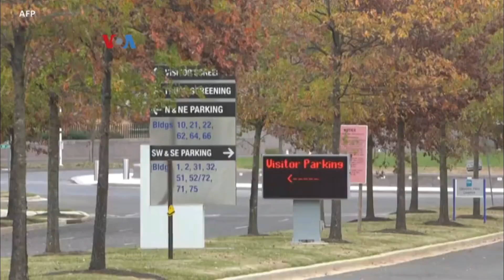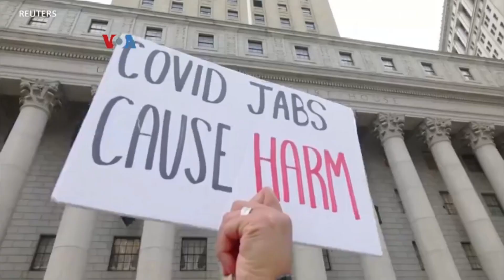Kekhawatiran Tak Meratanya Distribusi Global Pil Anti-Covid Merck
Seperti vaksin melawan Covid sebelumnya, banyak negara industri kini memborong pil anti-Covid buatan Merck, yang tengah menanti persetujuan regulator. Ahli medis khawatir ini kembali memunculkan ketimpangan akses global terhadap obat yang akan memudahkan perawatan penderita Covid ini.